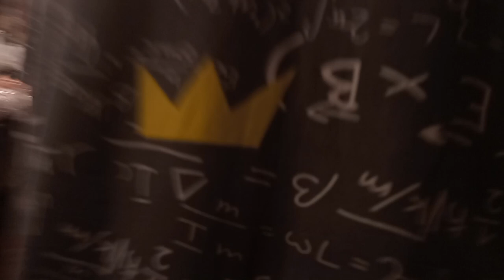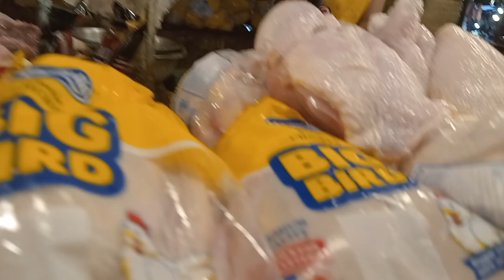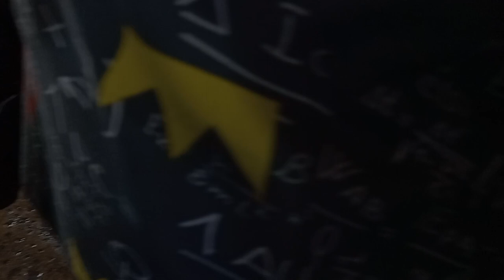Dipolog Public Market Zamboanga Del Norte